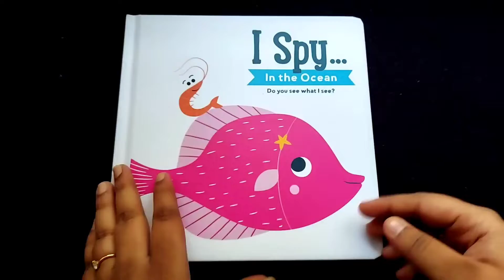I Spy In The Ocean